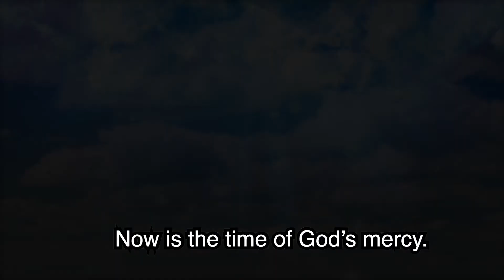A Micro Gospel Video//Today is the Day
Video from Jeevan Dili